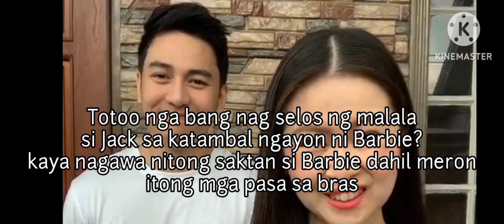BARBIE FORTEZA & JAK ROBERTO viral online | Maria clara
@maria clara @barbie forteza @jakroberto8203 @barbieforteza731 @trending @viral